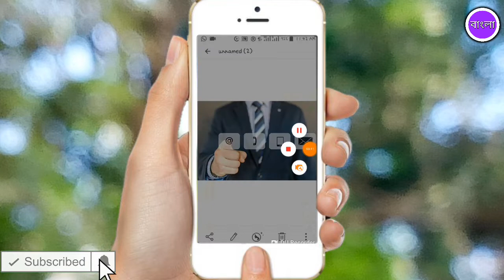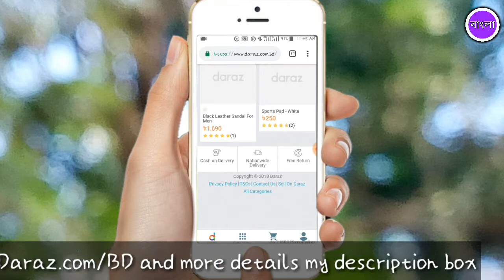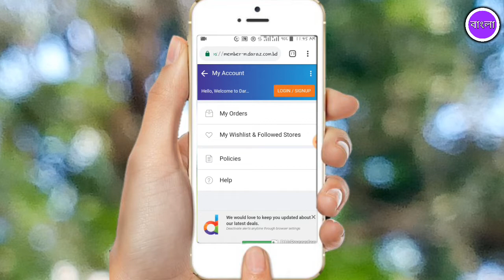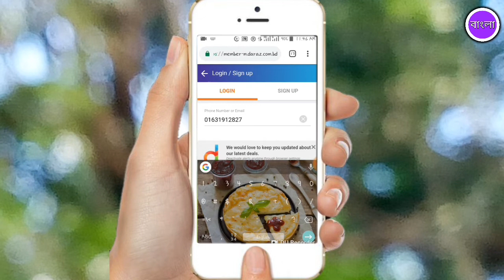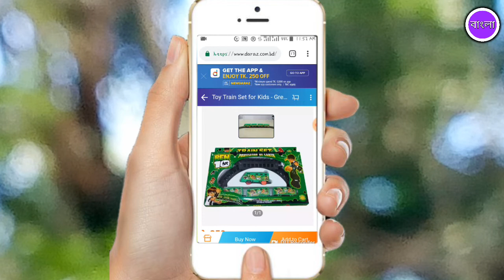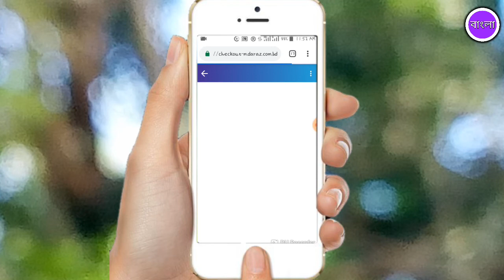Daraz.com দিচ্ছে মাএ ১১টাকায় মোবাইল ফোন সাথে আরো অনেক গিফট | Latest News 2018 November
Daraz.com দিচ্ছে মাএ ১১টাকায় মোবাইল ফোন সাথে আরো অনেক গিফট | Latest News 2018 November's |
মাএ ১১টাকার মধ্যে মোবাইল ফোন daraz.com থেকে । আশা করছি কেউ মিস করবেন না,,,,
তো বন্ধুরা আজকে যে বিষয়টি নিয়ে হাজির হলাম আশা করছি আপনার কাছে অনেক অনেক ভালো লাগবে কেননা আজকে বিষয়ে আপনার পেয়ে যাচ্ছেন মাত্র 11 টাকায় একটি স্মার্ট ফোন, ভিডিওটি শেষ পর্যন্ত দেখতে থাকুন আশা করছি আপনারা বুঝতে পারবেন কিভাবে আপনারা মাত্র ১১টাকায় একটি স্মার্টফোন নিতে পারবেন daraz.com থেকে |
হ্যাঁ বন্ধুরা সত্যিই আপনারা একটি স্মার্টফোন নিতে পারবেন মাত্র ১১ টাকায় আর এটি নিতে হলে আপনাকে অবশ্যই একটি daraz.com একাউন্টে থাকতে হবে যদি একাউন্টটা না থেকে থাকে তাহলে প্লিজ এখনই একাউন্ট ক্রিয়েট করে নিন মানে নতুন অ্যাকাউন্ট খুলে নিন ।
বন্ধুরা আপনার যদি আমাদের আজকের এই ভিডিওটি ফোন না দেখেন তাহলে কিন্তু কিছুই বুঝতে পারবে না কেননা আজকের ভিডিওর মধ্যে এমন কিছু ফিউচার দেখানো হয়েছে যেগুলো আপনারা অন্য কোন ভিডিওতে পাবেন না এবং অন্য কোন ভিডিও তে ভালো করে বুঝিয়ে দেবে না সেই জন্য আমাদের আজকের ভিডিওটি আপনার ফুল দেখুন আর শিখে নিন কিভাবে আপনার 1 মাএ ১১টাকার মাধ্যমে একটি স্মার্ট ফোন দিবেন।,
 ধন্যবাদ সবাইকে আমাদের আজকের এই ভিডিওটি দেখার জন্য মোবাইলটি কিনতে যদি কোন রকমের কোন সমস্যা হয় তাহলে প্লিজ আমাদেরকে হোয়াটসঅ্যাপে মেসেজ করবেন চেষ্টা করব আপনার ফোনটি আপনার কাছে পৌঁছে দেওয়ার জন্য |,,,, ধন্যবাদ সবাইকে
Bangladesh is now at 11 taka smartphone,Yes friends are surprised, but the fact is true,daraz.com Company brings you a strange offer that allows you to buy a smartphone at just 11 taka। If you have seen this picture of our today's video, then hopefully you understand everything from today's
video ।So friends are going to go out here like this today and see that in the next phase and yes the links we have given are definitely to follow, So thank you everyone for watching this video today to buy the mobile if there is any problem, please try to send us your phone to WhatsApp | Thank you
And Like this video share our freands,

_________________________________Technology
TechBangla550